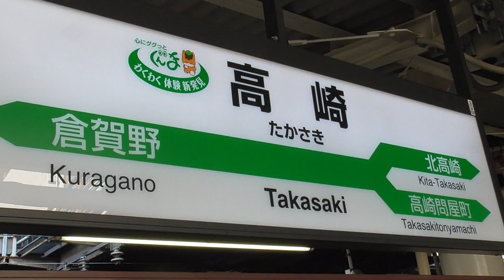2020年2月6日 リニューアルに向けて旧型客車の現況 JR高崎車両センター高崎支所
旧型客車（JR高崎車両センター高崎支所 所属） 2020年2月6日 撮影
旧型客車は2019(令和元)年10月28日を最後にいったん営業運転から離脱し、2020(令和2)年4月～6月にかけて実施される群馬デスティネーションキャンペーンからの営業運転に向けたリニューアルが施工される予定になっています。

↑横川・水上
オハニ36 11
スハフ32 2357 (JR東日本最古の本線運転可能な客車)
↓高崎

DD51 895とC61 20の汽笛どうしが呼応し合う入換作業　DD51 895＋旧型客車5両＋C61 20 JR高崎車両センター高崎支所 2019年10月28日 撮影

2019年10月28日 旧型客車内装リニューアル前のラストラン！ 快速｢DL群馬県民の日　よこかわ｣(信越線 高崎～横川)   信越線  高崎～北高崎 間

2019年10月28日  車両をじっくり見ました! 快速｢DL・SL群馬県民の日｣旧型客車内装リニューアル前のラストラン！　C61 20＋旧型客車5両＋DD51 895　横川駅

2019年10月28日 旧型客車内装リニューアル前のラストラン！ 快速｢SL群馬県民の日　よこかわ｣(信越線 横川～高崎)  信越線   松井田～磯部 烏踏切